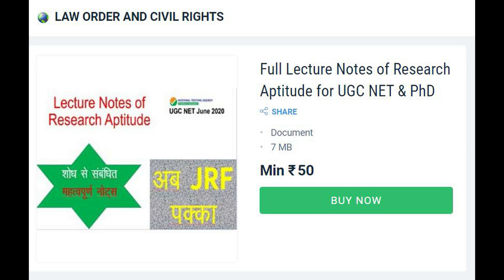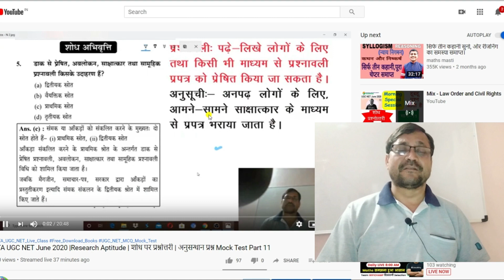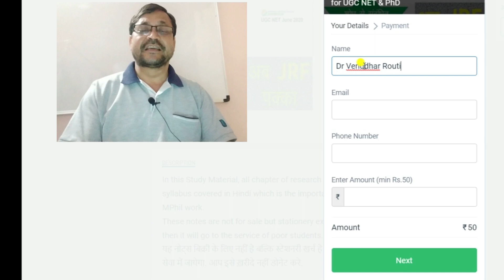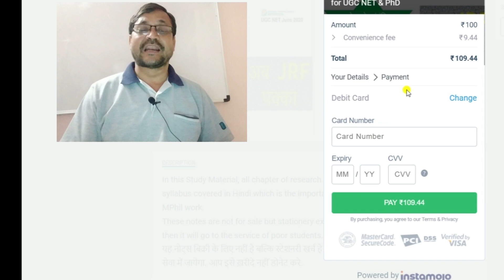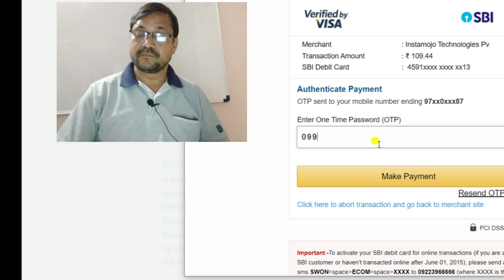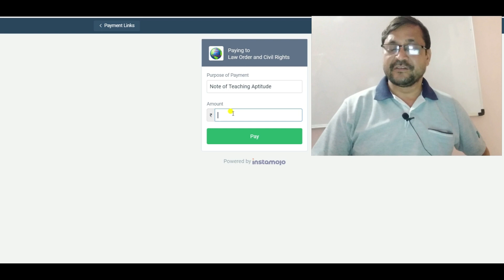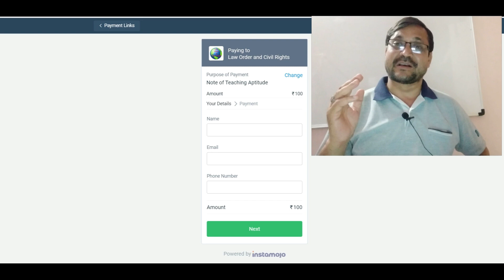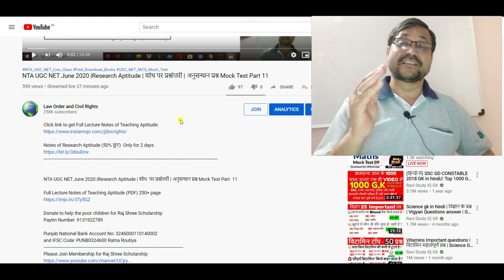Ugc Net teaching Aptitude in Hindi || Update Ugc Net 2024 || How to Download Notes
Get ready to ace your UGC NET Teaching Aptitude exam with our comprehensive guide in Hindi! Stay ahead of the curve with the latest updates on UGC NET 2024. Learn all the insider tips and tricks on how to effectively download notes to boost your preparation. Whether you are a seasoned exam taker or a newbie, this video is your one-stop solution to all things UGC NET. Don't miss out on this golden opportunity to excel in your exam. Watch now and take your studying to the next level!

Are you preparing for UGC NET Teaching Aptitude in Hindi? Stay ahead with the latest updates for UGC NET 2024 and learn how to download helpful study notes in this informative video! Whether you're tackling competitive exams or aiming to enhance your teaching skills, this detailed guide in Hindi will provide valuable insights and strategies to excel. Join us as we delve into the nuances of UGC NET teaching aptitude, offering expert tips and tricks to boost your preparation. Don't miss out on this essential resource in your academic journey – watch now! UGCNET TeachingAptitude HindiNotes.

Ugc Net teaching Aptitude in Hindi || Update Ugc Net 2024 || How to Download Noteso